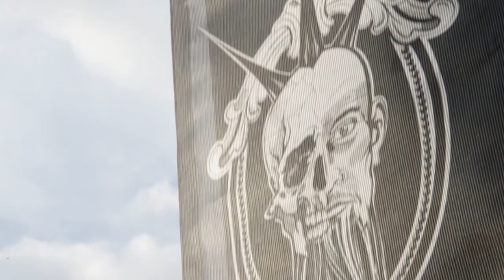Festival Côté Jardins - Présentation